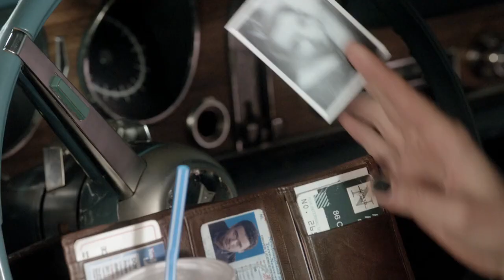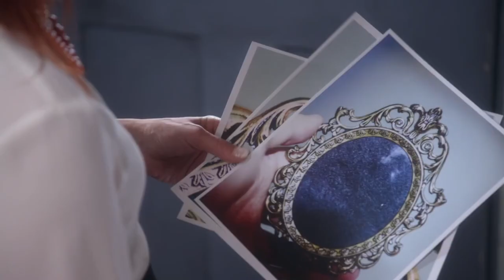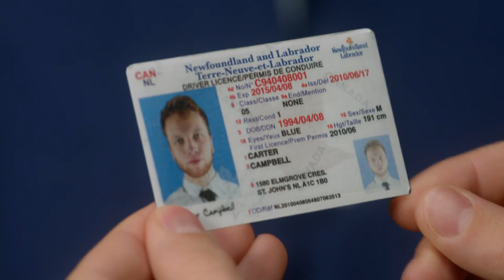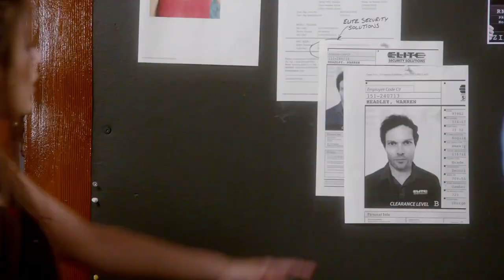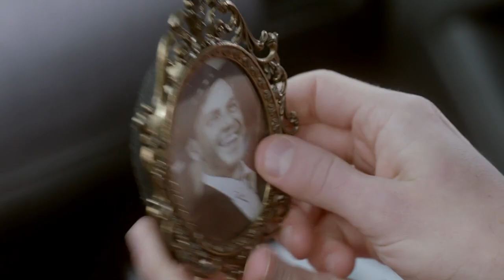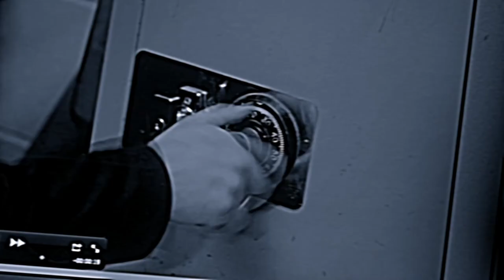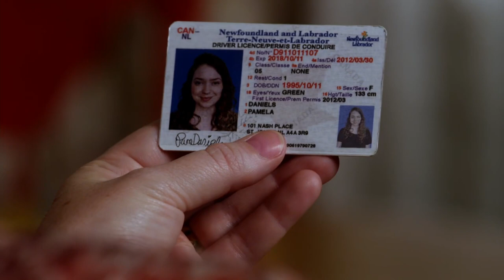The Scams of Sloan Daniels! | Lola Tash | Republic of Doyle | LF0954